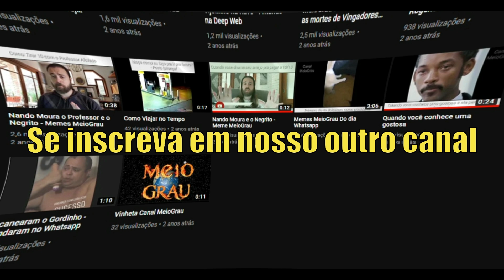8 ATORES E ATRIZES FAMOSOS QUE QUASE DESISTIRAM DA CARREIRA e POR QUE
8 ATORES E ATRIZES QUE QUASE DESISTIRAM DA CARREIRA